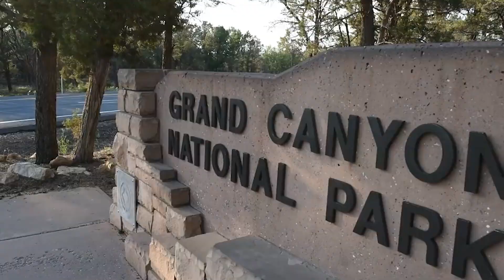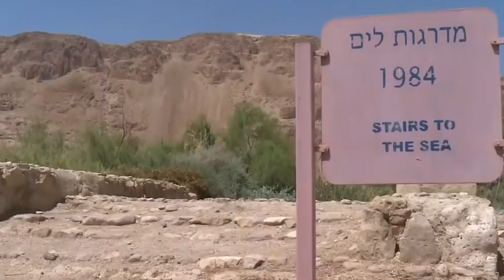Most INSANE Natural Landscapes On EARTH!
Today we're looking at Most INSANE Natural Landscapes On EARTH!